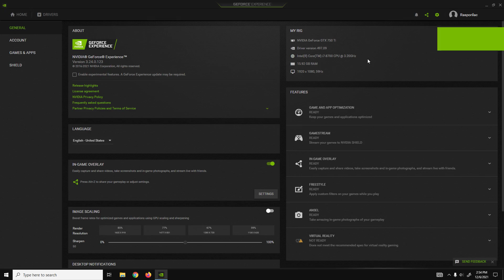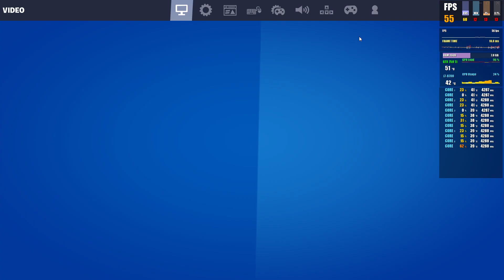GTX 750 Ti | Fortnite Chapter 3 Season 1 - 1080p medium, low, custom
Fortnite Chapter 3 Season 1  tested on GTX 750 Ti at 1080p

00:00 - Medium
05:00 - Low
10:10 - Custom

Recorded with GeForce Experience, program used for FPS and other stats - FPS Monitor. (I get 3-5 fps more without recording)

PC Spec:

GPU - GTX 750 Ti Gigabyte